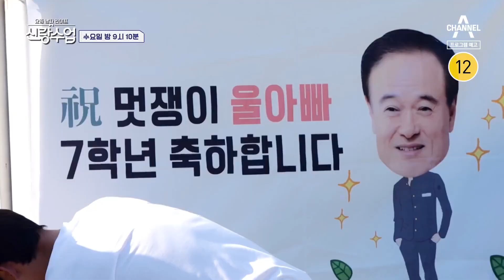[예고] ▶갑자기 분위기 상견례◀ 용준 아버지를 위한 특별한 이벤트는 바로 근영?! | 요즘남자라이프 신랑수업 68 회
부모님 일도 돕고! 아버지 칠순 잔치를 위해
연천 텃밭 한자리에 모인 용준네 식구들!
아버지를 위해 특별히 준비한 선물은?

오늘도 사이좋은 한고은 부부
고은 부부를 찾아온 의문의 손님?!
눈물바다가 된 현장! 과연 이들에게 무슨 일이?